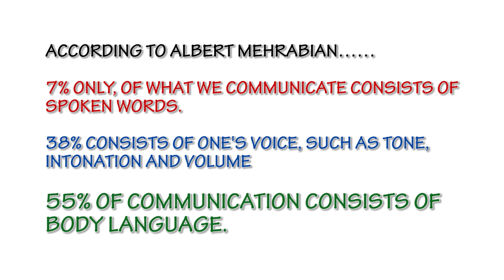HOW TO USE THE TELEPROMPTER LIKE A PRO - 5 TIPS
…Today’s video is a tutorial. In Professional Presentation, a Teleprompter I or Auto-Cue is usually most preferred because there is less chance of rambling, mistakes and bloopers. But is it possible to use a Teleprompter in such a way that no one even knows you’re using one???
Find out how you can with 5 Tips…